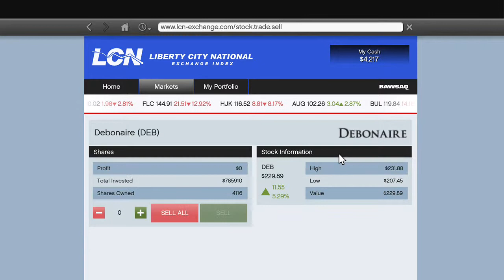PLAYING GTA 5 Single Player Part 11